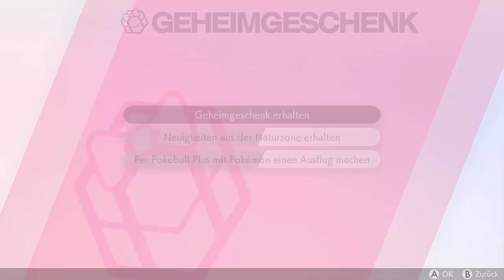Lets Play Pokemon Schwert #2 | Was wartet da im Nebel auf uns ?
Lets Play Pokemon Schwert
Heute geht die Reise durch die Galar-Region weiter. Ich fange ein neues Team-Mitglied und verstärke so mein Team